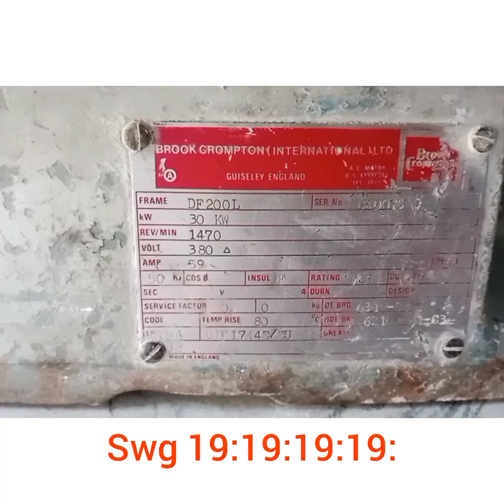30kw 40hp 3 phase motor induction wandeing formula 1480 rpm made in England...